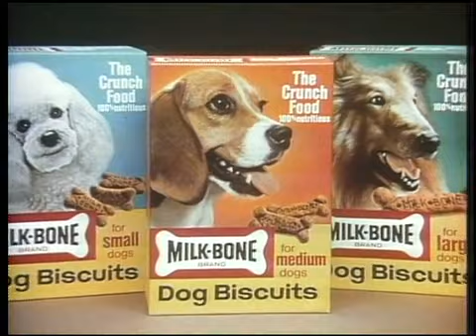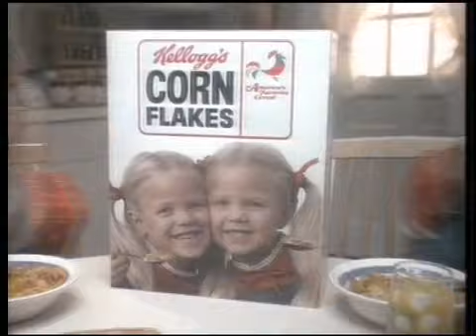The Tonight Show Starring Johnny Carson|Charles Grodin|Itzhak Perlman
The Tonight Show Starring Johnny Carson
Host: Johnny Carson
Guests: Charles Grodin, Itzhak Perlman
Date: 1-3-1982